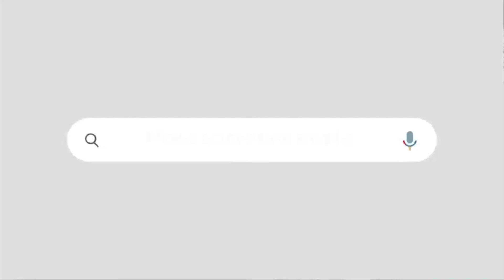വീണ്ടും ഒളിച്ചോടി പ്രതിപക്ഷം,മറുപടി കേൾക്കാതെ നടുത്തളത്തിൽ,സഭയിലെ ദൃശ്യങ്ങൾ കാണാം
CPI(M) member's brilliant answer to Congressmen's questions